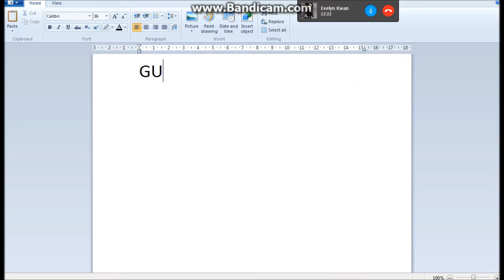First Collab!! - Murder Mystery 2 Ep. 1!!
In this series, I will be playing the game on Roblox, named Murder Mystery 2. This episode I did a collab with TwinGameCrafterz and Cubezz Gaming! There channels' links will be below! Please go check out them, they have awesome videos!